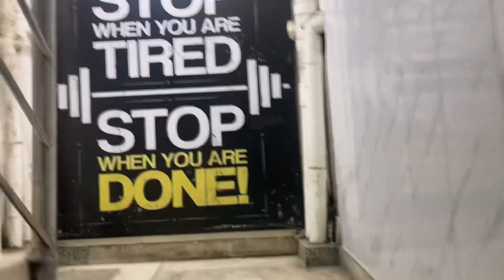Shoulder workout | Exercise of shoulder | Shoulder ki exercise | Delt muscle workout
For the optimal workout, you're best served doing the dumbbell shoulder press to target the front of the shoulders, and either the 45-degree incline row or the seated rear lateral raise for the rear part of the shoulders.